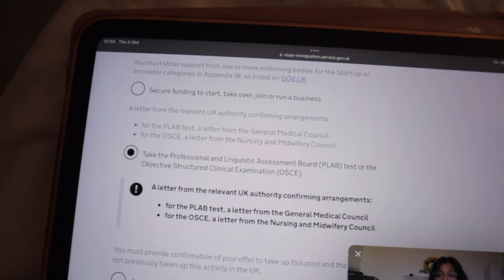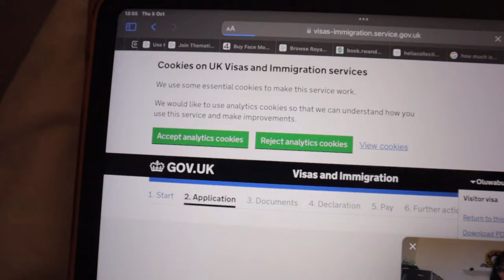PLAB SERIES | visa application, academy, mock exams